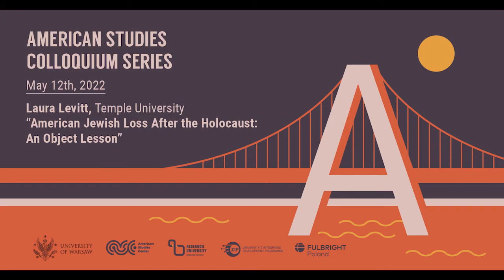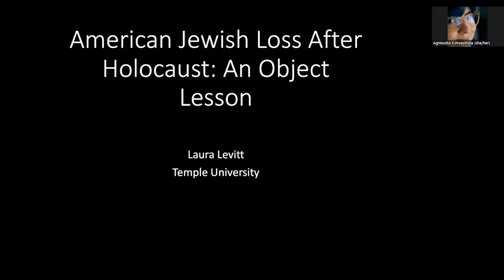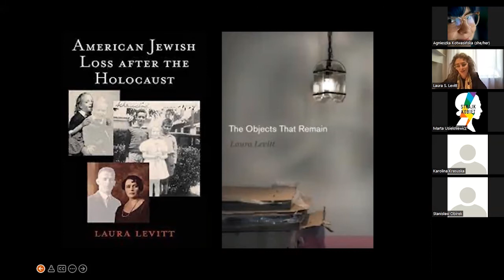American Jewish Loss After the Holocaust: An Object Lesson | ASC UW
This talk asks critical questions about the future of Holocaust commemoration in the United States. How will the Holocaust continued to be remembered as memory and history come together, as those survivors who have so powerfully told their stories and lived their lives after the Holocaust are coming to their last days? This talk describes how the Shoah has been commemorated in the United States and what is at stake at this historical crossroads.

Laura Levitt is Professor of Religion, Jewish Studies, and Gender at Temple University where she has chaired the Religion Department and directed both the Jewish Studies and the Gender, Sexuality and Women’s Studies Programs.

0:00 introduction
4:27 lecture
43:22 Q&A

This lecture has been delivered as a part of the American Studies Colloquium Series Spring edition 2021/2022, organized by the University of Warsaw's American Studies Center.

This event was organized under the “Excellence Initiative – Research University” Programme (IDUB). Prof. Laura Levitt has been invited for the IDUB Mentoring Visit by the Gender/Sexuality Research Group, and specifically by dr. Karolina Krasuska, dr. Ludmiła Janion and dr. Marta Usiekniewicz.